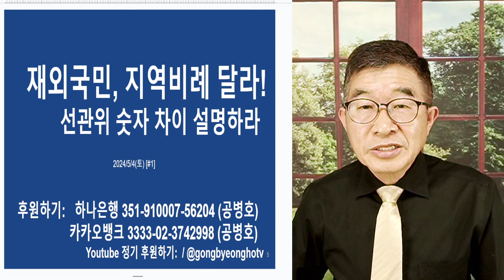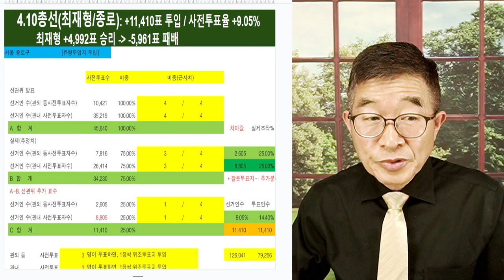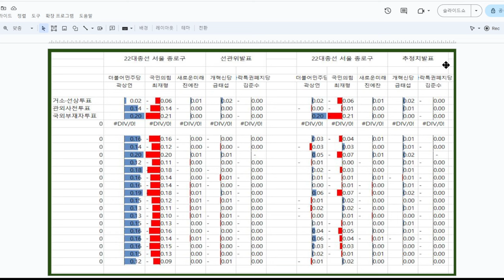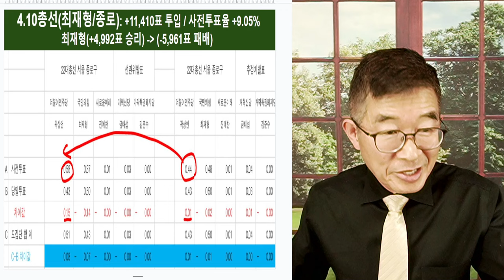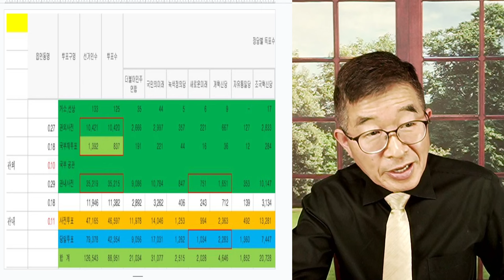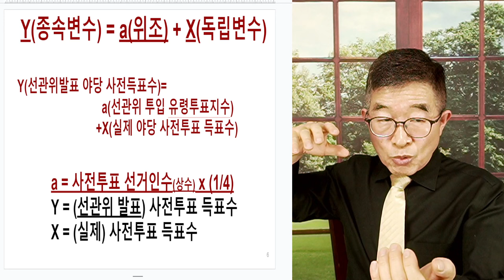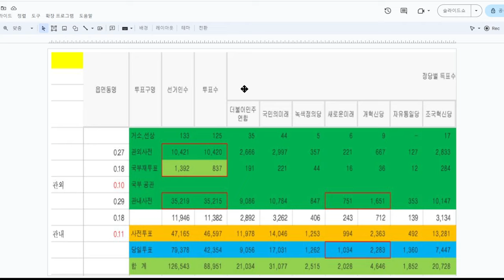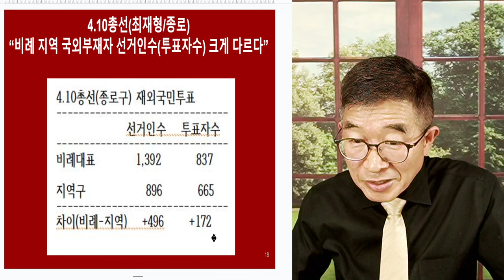재외투표, 주무르기 / 눈뜨고 볼 수 없는 일! / 선거인수와 투표자수 데이터, 만지지 않고선 어떻게 이런 숫자가! [공병호TV]